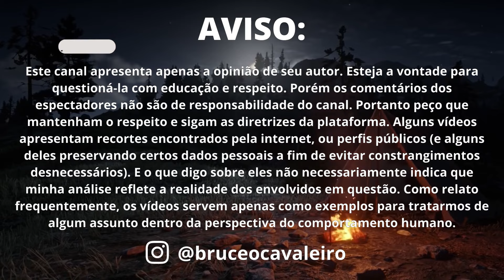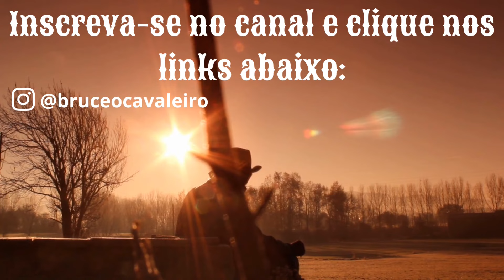NÃO TENHA VERGONHA DA SUA BARBA